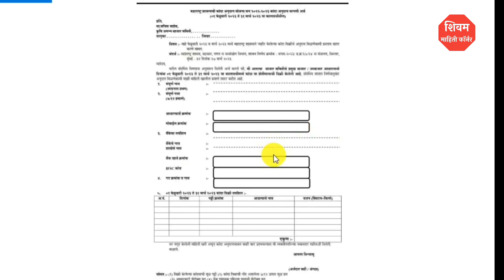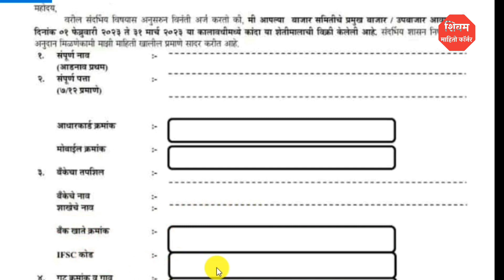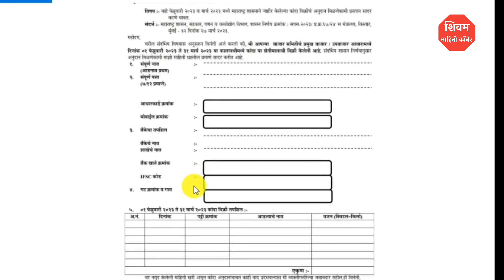कांदा अनुदान योजना असा भरा अर्ज, कागदपत्रे कोणती लागणर पहा🔴Kanda Anudan Aarj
कांदा अनुदान योजना असा भरा अर्ज, कागदपत्रे कोणती लागणर पहा🔴Kanda Anudan
नमस्कार मित्रांनो , आपल्या Shivam Mahiti Corner या You Tube Channel ला भेट दिल्या बद्दल धन्यवाद.
        या वीडियो मध्ये आपण कांदा अनुदान जी आर  जाहीर झाला आहे ते किती मिळनार याची  माहिती घेतली आहे, वीडियो जर आवडला तर आपल्या  मित्रांना शेयर करा.

What's App Group ला जॉईन करा.